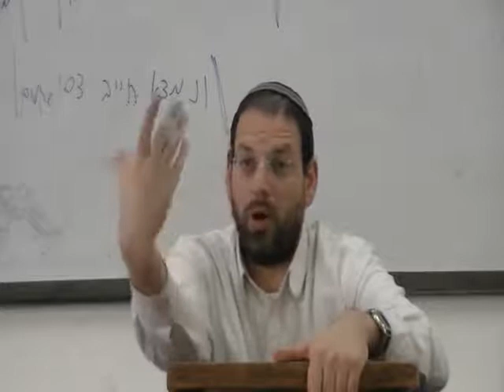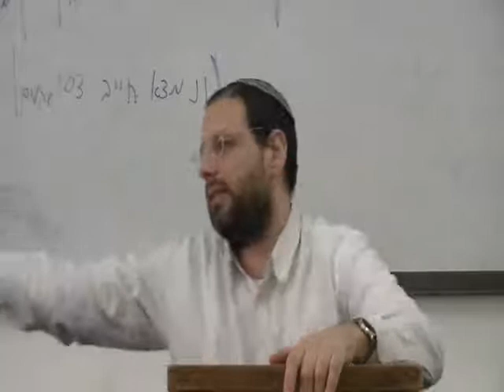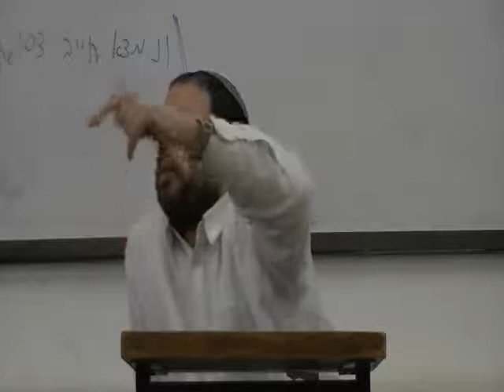Influencia dos Astros (Español) - Rav Rony Gurwicz